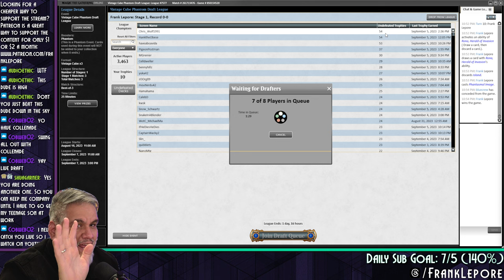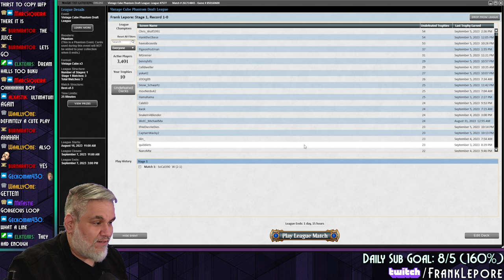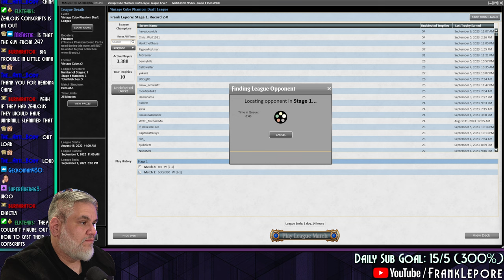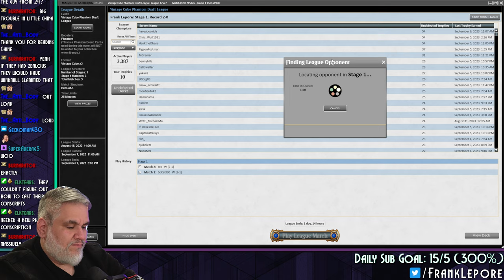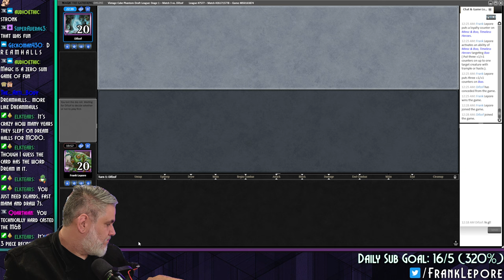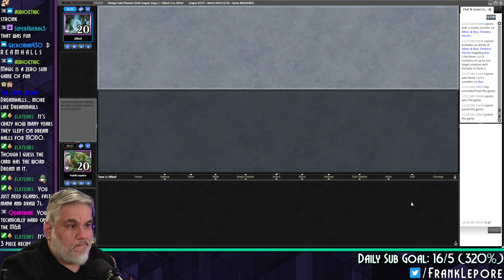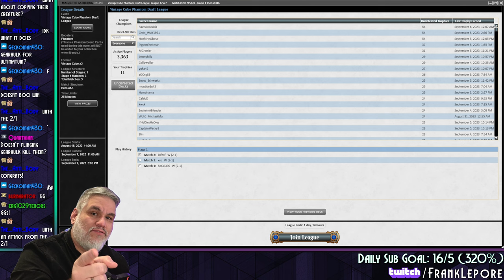This was the deck that sold me on Dream Halls. | Magic Online Vintage Cube Draft